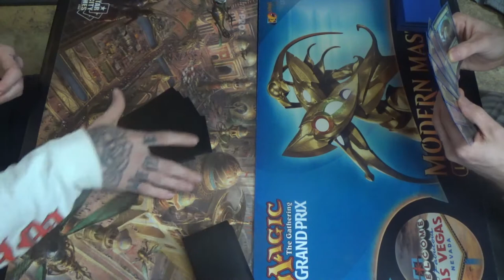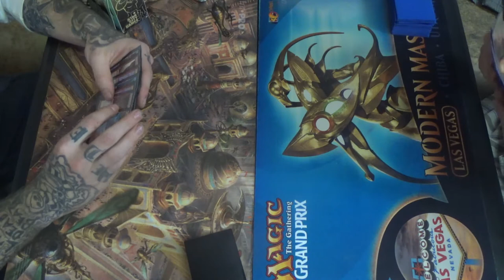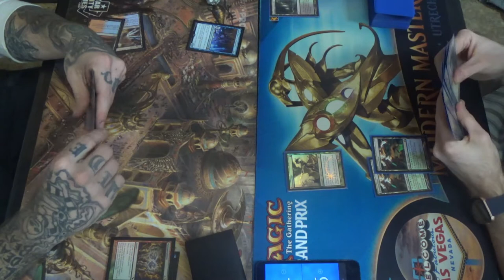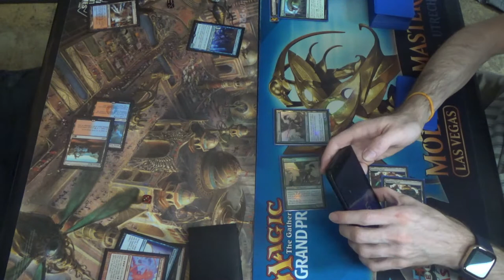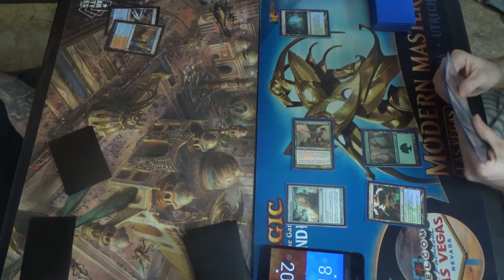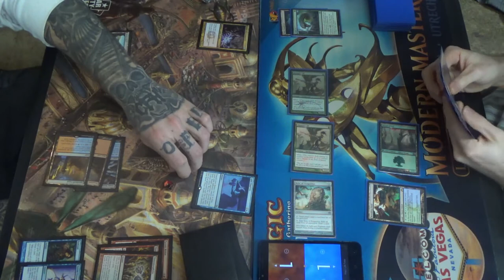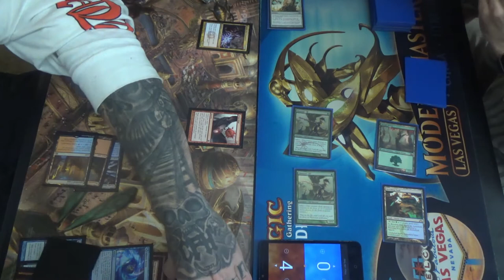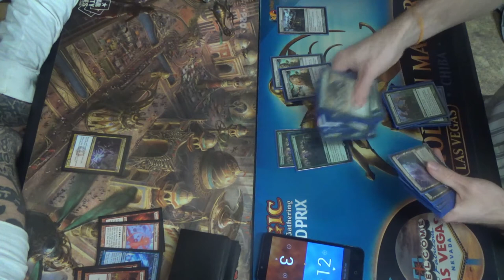Modern MtG — Gift Storm vs. Simic Infect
One quarter of the store was on Storm of one sort or another, and another was on Infect. TapStart Games is officially Combo City, and I am HERE for it! Gift Storm in particular is on the move, and I'm glad that I packed some graveyard hate for the matchup. Grafdigger's Cage and Relic of Progenitus are solid picks, and two copies of Spell Pierce in the mainboard can't hurt.

Unfortunately, my opponent missed that he could point a copy of Grapeshot at Dryad Arbor. While I did play a Noble Hierarch on the following turn, that misplay could very well have cost him the game. I let him know about it afterwards, so hopefully that will be a learning experience for him.

Here's the deck that I played. Yes, it has the weird Tarmogoyf sideboard tech, but I'm not sure if that's right. The speed can help against the Storm that shows somewhat substantially at the store. If I continue to not see many copies of Fatal Push, then I may leave them in. If I'm wrong, then Hooting Mandrills might join the fray instead.
Creatures (13)
4 Blighted Agent
4 Glistener Elf
4 Noble Hierarch
1 Spellskite
Instants (20)
1 Become Immense
4 Blossoming Defense
4 Might of Old Krosa
4 Mutagenic Growth
1 Rapid Hybridization
2 Spell Pierce
4 Vines of Vastwood
Sorcery (7)
3 Distortion Strike
4 Scale Up
Lands (20)
2 Breeding Pool
1 Botanical Sanctum
1 Dryad Arbor
2 Forest
4 Inkmoth Nexus
2 Pendelhaven
1 Waterlogged Grove
7 green fetchlands (currently four Misty Rainforest and 3 Verdant Catacombs)
Sideboard (15)
1 Echoing Truth
1 Gaea's Blessing
1 Grafdigger's Cage
4 Nature's Claim
2 Relic of Progenitus
2 Shapers' Sanctuary
4 Tarmogoyf

Thanks to our patrons:
LinkXNess
Mason Smith